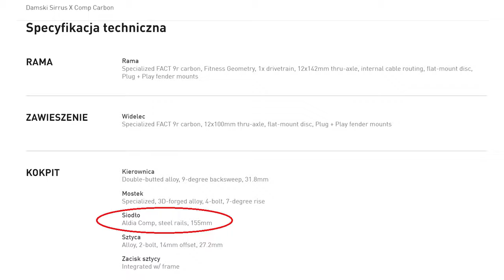Siodełko SPECIALIZED ALDIA COMP // Wygodne Damskie Siodło Do Szosy Gravela i MTB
Przedstawiam damskie siodełko Specialized Aldia Comp w rozmiarze 155.